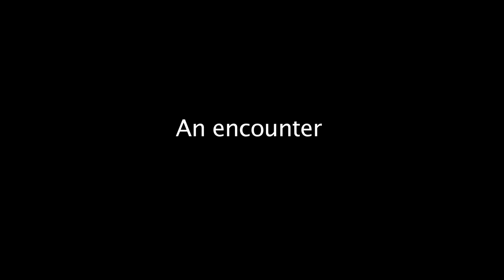An Encounter | Short Film | By Aadish Keluskar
What is violence against women? This film was made under the mentorship of Anurag Kashyap during the humaramovie.com and Wassup Andheri Film Festival. The theme given was "The Girl and the Autorickshaw". This film was selected by Imtiaz Ali as the most impactful and was his winning pick.